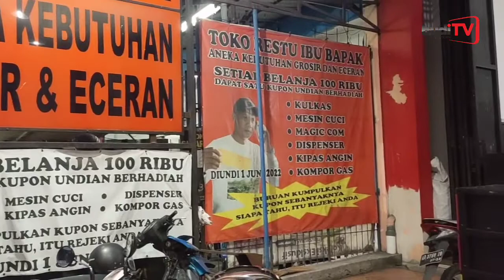Pusat Perkakas Rumah Tangga di Sukoharjo. Toko Restu Ibu Bapak. Depan Pasar Cuplik Sukoharjo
Toko Restu Ibu Bapak
Jual Aneka Kebutuhan Rumah Tangga
Grosir & Eceran

Jl. Raya Cuplik-Sukoharjo, Tegalsari, Bulakan, Kecamatan Sukoharjo, Kabupaten Sukoharjo, Jawa Tengah 57551